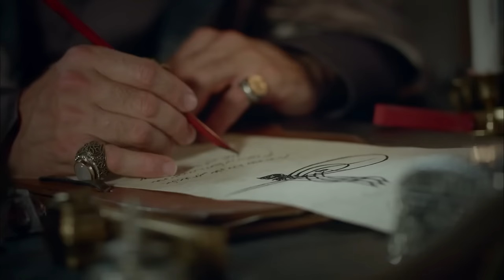Magnificent Century Episode 104 | English Subtitle HD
Hürrem gets prepared for a bloody play!
As the time passing makes Suleiman feel more lonely, Hürrem gets in search of revenge with her sharpened rage. In the meantime, Rüstem has become the Grand Vizier thanks to the power he gets from Hürrem and Mihrimah and the politics he played. He gets prepared for a bloody play with Hürrem.
High winds between Selim and Bayezid...
The princes gather in the capital for Cihangir's sword girding ceremony. High winds bluster among the brothers who come together after years, especially between Selim and Bayezid. The fact that Mustafa has been welcomed effusively by the janissaries resonates with the palace. Rüstem doesn't hesitate to use this against the prince.
Meanwhile, a Venetian odalisque who has been presented as a gift to the palace draws attention with her beauty. This woman will change not only hers but also the destiny of the royal family.